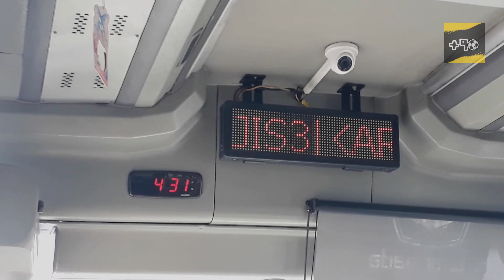SISI LAIN JAKARTA INTERNATIONAL STADIUM (JIS) YANG JARANG TEREKPOSE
Desember 2021

Melihat kemegahan dari setiap foto-foto yang beredar di Instagram, penasaran sama fasilitas pendukung lainnya di sekitar stadion. Video perjalanan ini memang tidak mewakili kondisi sebenarnya ketika final selesai pembangunan.